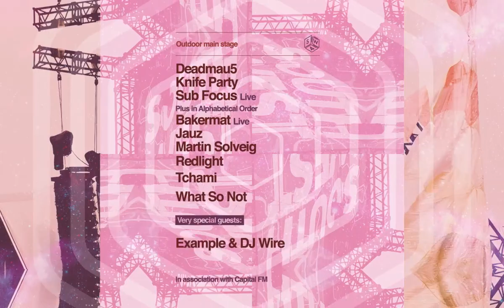SW4 2017 STAGE SPLIT ANNOUNCED